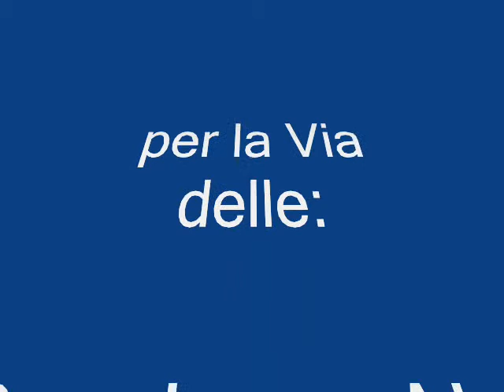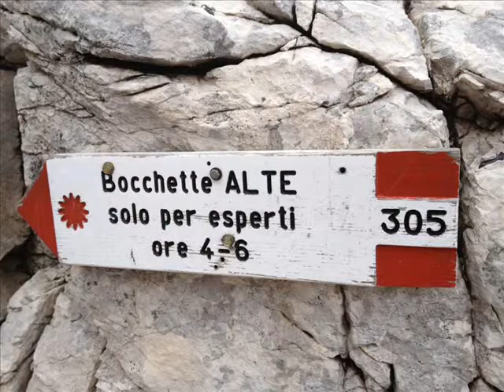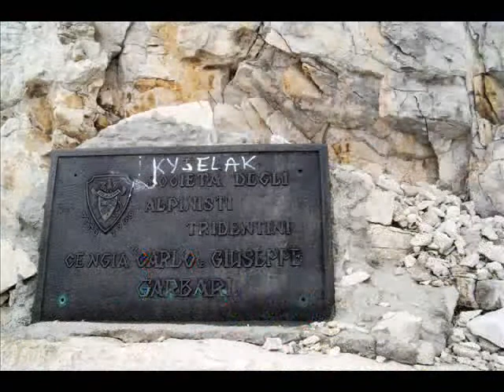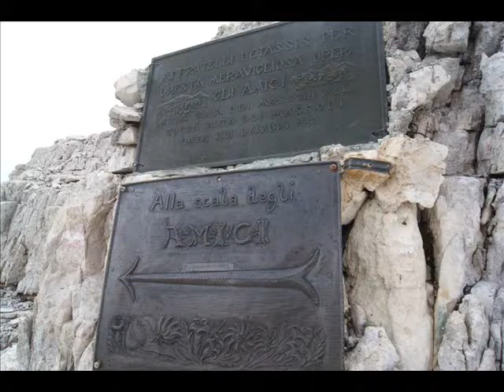FOTO=Filmato 28 7 2012 Brenta CAI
Dal Rif. Tucket; al Rif. Alimonta, per le Bocchette Alte e la O.Detassis.